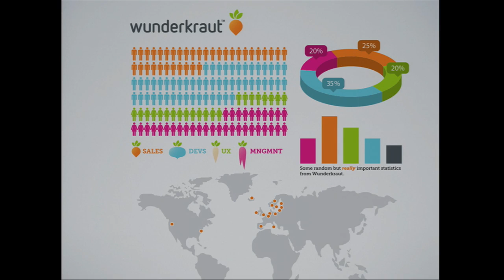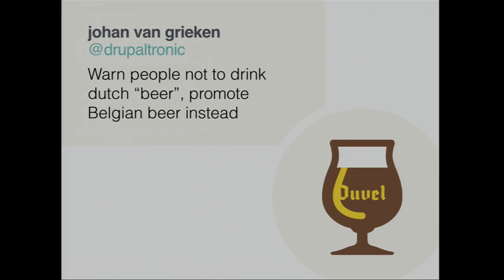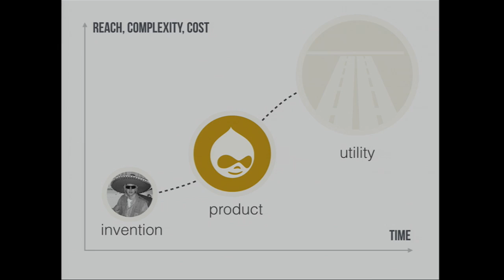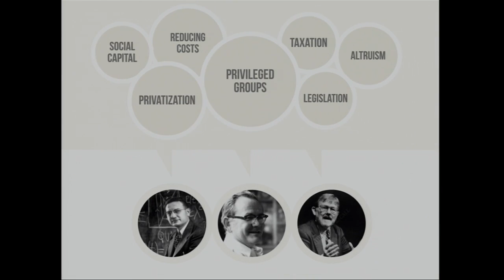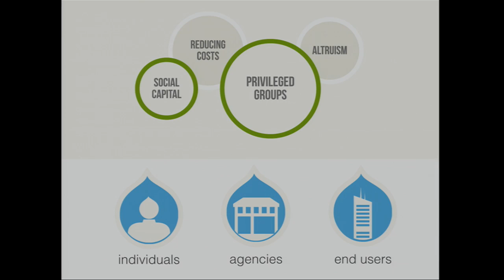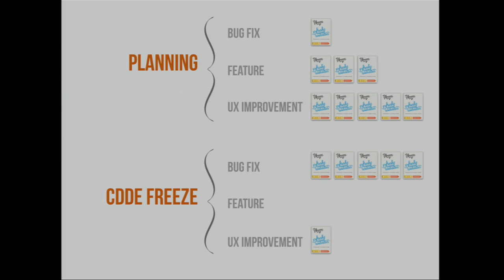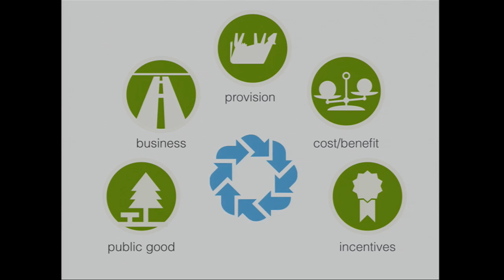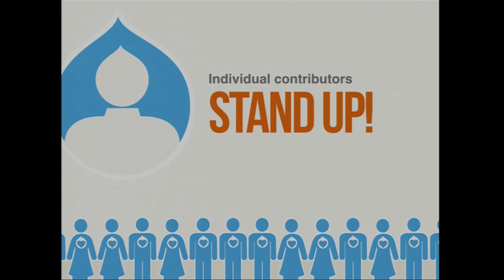DrupalCon Amsterdam 2014: Keynote: Dries Buytaert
Belgium born Drupal founder, Dries Buytaert is a pioneer in the open source web publishing and collaboration platform space. Dries is passionate about technology innovation, social media and photography.

Dries maintains the role as the project lead for Drupal, as well as the president of the Drupal Association. He is the co-founder and CTO of Acquia, the enterprise guide to Drupal; and the co-founder of Mollom, a web service that evaluates content quality and stops spam on your website.